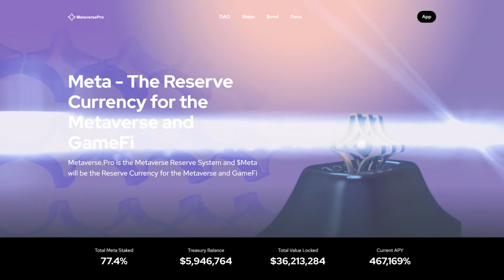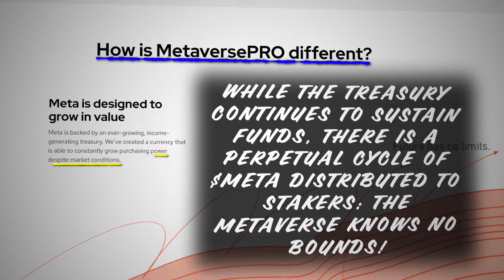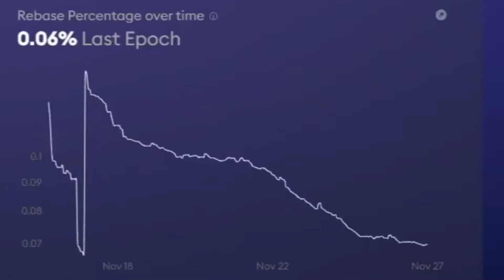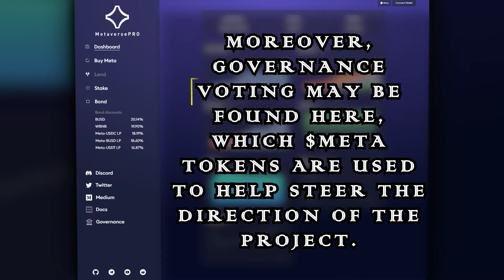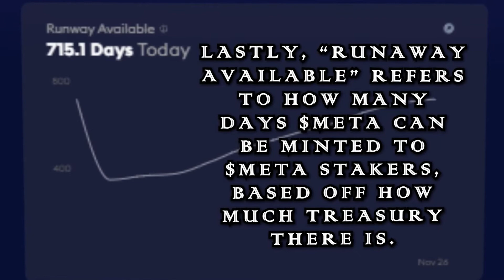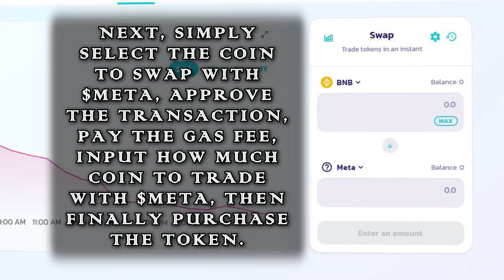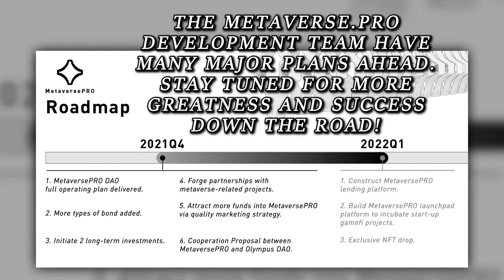Welcome To Metaverse Pro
Join the Metaverse.Pro DAO project, and experience the epic $Meta gains!